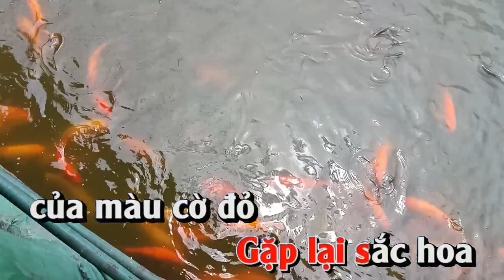KARAOKE NGƯỜI VỀ THĂM QUÊ - beat chuẩn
Bà hát NGƯỜI VỀ THĂM QUÊ

Đi khắp phương trời vẫn nhớ tới quê hương
Người về đây thăm Hoàng Trù quê mẹ và làng Sen quê cha
Xúc động bồi hồi Người rơi giọt lệ
Thương mái nhà tranh thương đất mẹ nghèo ơ hờ
Đi suốt cuộc đời mới về thăm quê hương
Gặp lại tiếng thoi mẹ ngồi dệt vải
Gặp lại giọng trầm đêm trăng cha đọc thơ
Gặp lại tuổi xuân
Đi nghe hát ơ đò đưa
Người về thăm quê mang theo bao kỷ niệm
Người để lại quê hương nỗi nhớ không nguôi
Người về đây thăm làng Chùa quê mẹ và làng Sen quê cha
Thương mái nhà tranh thương đất mẹ nghèo
Đi giữa ân tình giữa bát ngát hương sen
Một ngày đi xa là ngàn ngày mong đợi và ngàn năm không quên
Thương cánh võng đưa ru tiếng ngọt ngào hơ hờ
Gặp lại sắc hoa của màu cờ đỏ
Gặp lại tình người trong trang thơ Nguyễn Du
Gặp lại vị quê trong hương cốm ơ mùa thu
Người là quê hương như sông Lam chẳng cạn
Người là đài hoa sen toả ngát hương đời

Nhạc nền kênh @Karaokenenxanh1990
Link bài Người về thăm quê: